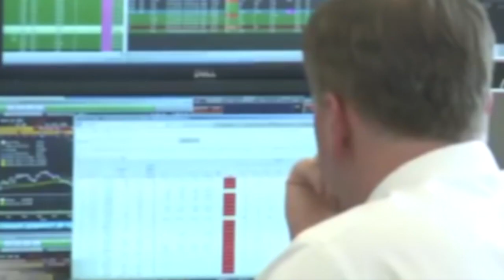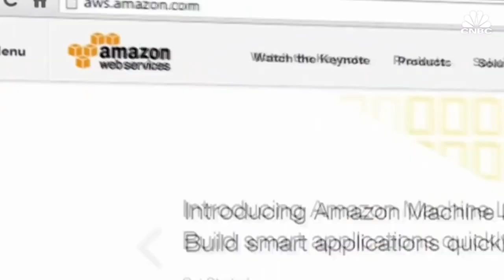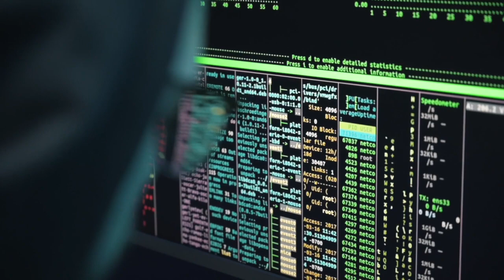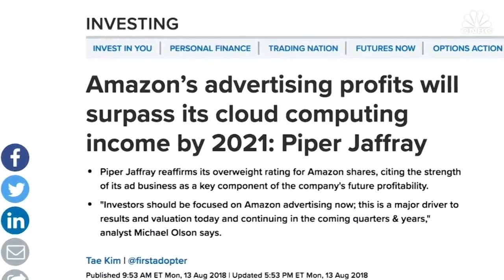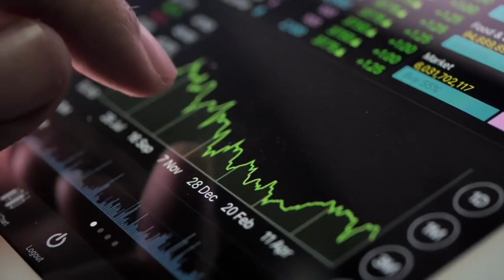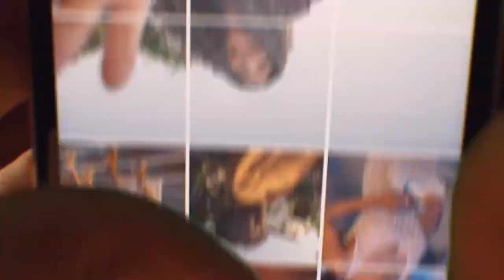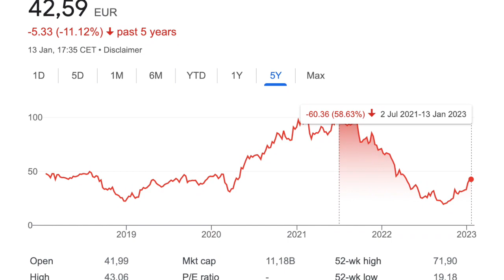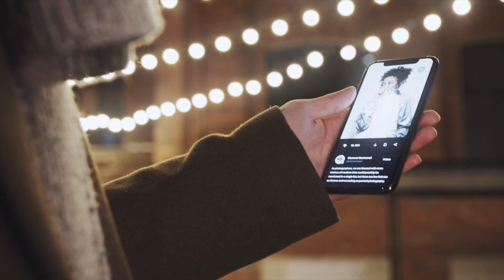Zalando | The Amazon of Germany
Born from the heart of Berlin, Zalando was founded in 2008 as a German startup aspiring to become the Amazon of Europe. Its similarities with the American juggernaut are increasing day after day. From its start selling shoes online, Zalando didn't stop growing its business lines, customer base and grasping market share from Europe's €400 Billion Fashion market.
While Zalando looks like the American Amazon, it hasn't exactly followed the same business strategy, which may be the reason why its future looks brighter than Amazon's in many aspects.

Today I introduce you to Zalando.